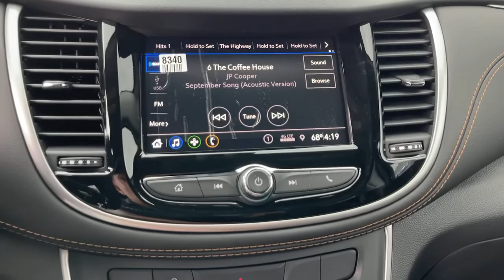2022 Chevrolet Trax Pasadena, Glendale, Los Angeles, San Gabriel Valley, Monrovia D225820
Silver Ice Metallic New 2022 Chevrolet Trax available in 721 E. Central Ave., Monrovia, California at Sierra Chevrolet. Servicing the Pasadena, Glendale, Los Angeles, San Gabriel Valley, Monrovia, CA area.

Sierra Chevrolet
721 E Central Ave